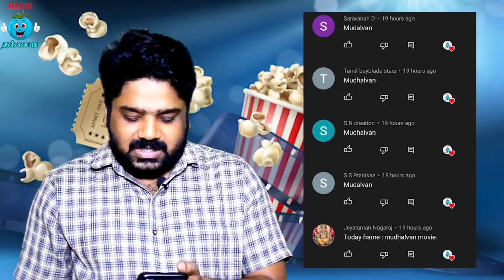வீரன், காதர்பாட்சா 4 நாளில் எது அதிக வசூல் தெரியுமா ? | Kathar Basha | Veeran | Arya Hiphop Aadhi